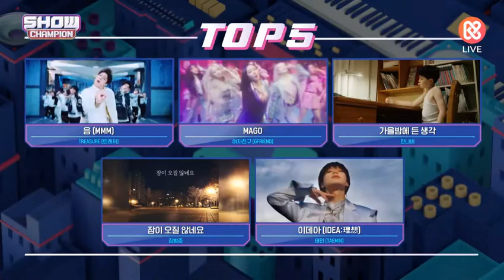GFRIEND"2 Win"Show Champion*MAGO"18 11 2020: premio"